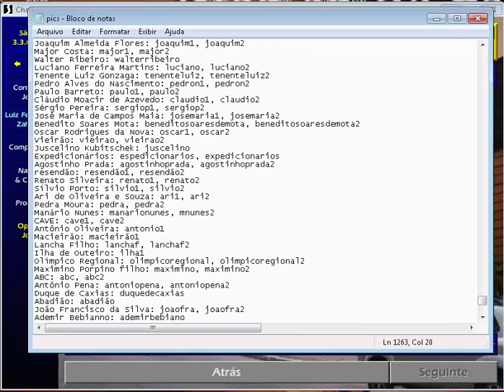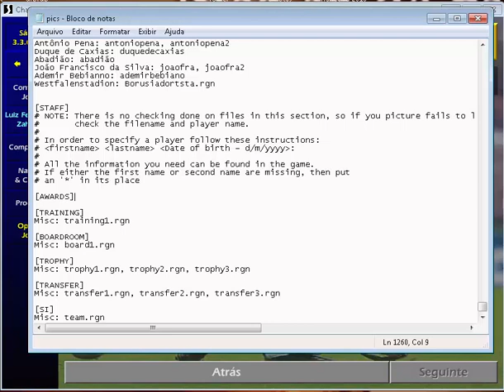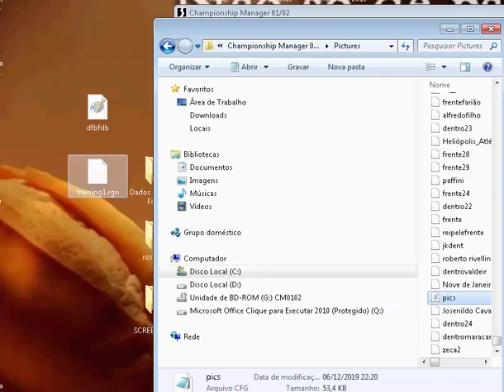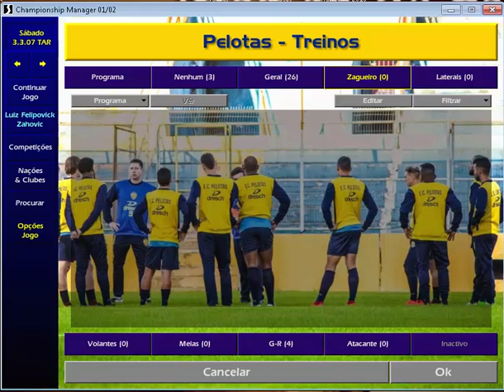Personalizando as imagens de treino. muito fácil!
bem vindos galera!
Nesse video rápido e simples ensino onde instalar as imagens de treino no CM 01/02.
Obs: "Misc" quer dizer diversificado, ou seja, as imagens ficam random onde tiver essa palavra no arquivo "pics".